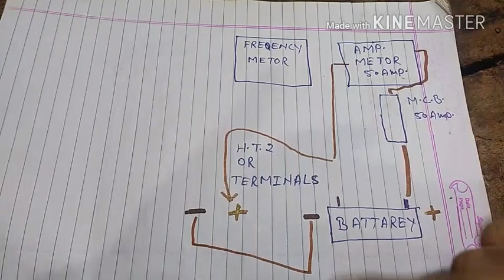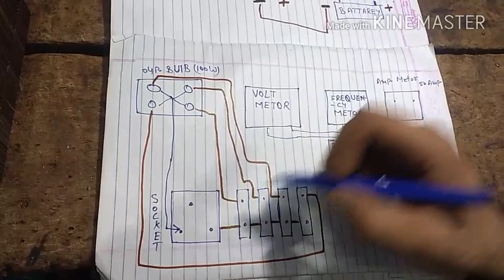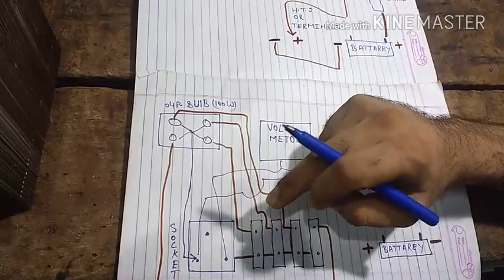How To Make Inverter Testing Board....